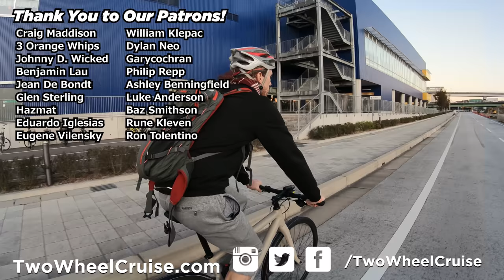You Don't Need Expensive Cycling Clothes to Enjoy The Ride!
You don't need to buy a bunch of expensive cycling clothes to get out and enjoy bike commuting. Heck, sometimes normal clothes are even more comfortable (especially in the winter).

This video is a follow-up from my recent video about wear tips for cycling in the winter

One of the comments in the last video really stuck with me, and so I wanted to make this follow-up video briefly talking about just riding with what you got, which is what I quite often. One of the reasons I love bike commuting is because it helps me save more money, and buying more expensive cycling gear just kind of defeats the purpose.

You may be more comfortable wearing normal clothes, or even have strict regulations with how you show up to work and no place to change, which are also factors to consider. Don't let that get in your way to get out and ride and enjoy bike commuting to work!

🎼 Music 🎼